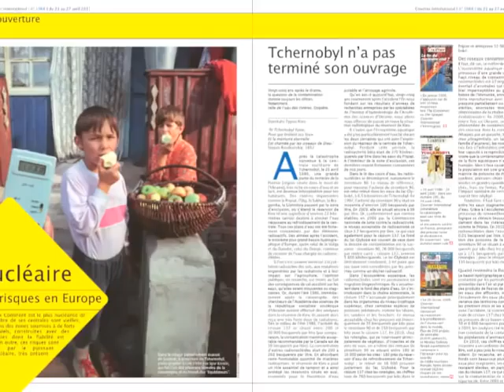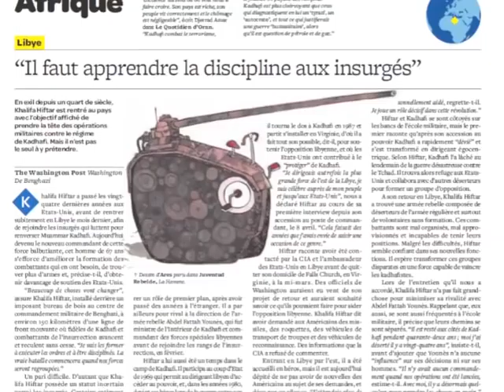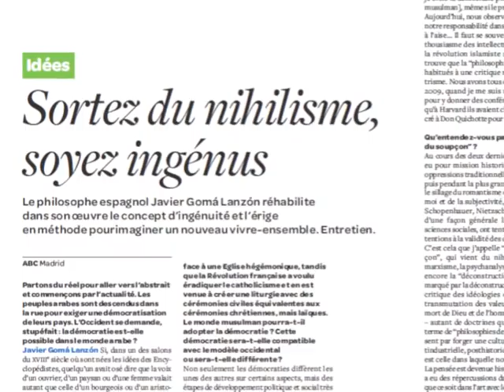L'édito vidéo de Philippe Thureau-Dangin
Le directeur de la publication de Courrier international présente le magazine de la semaine. Au sommaire : les paris sur la pluie au Cambodge, la guerre en Libye vue de la presse pro-Kadhafi et le nucléaire européen en questions.